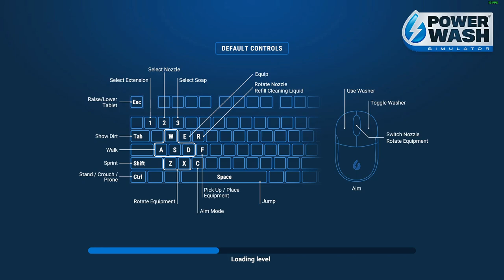Powerwash Simulator No Commentary Just Satisfaction Part 38 - Conch Street, Bus and Krusty Krab!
The Second Half Of The New Spongebob DLC!

You Miss 100% Of The Opportunities You Don't Take!